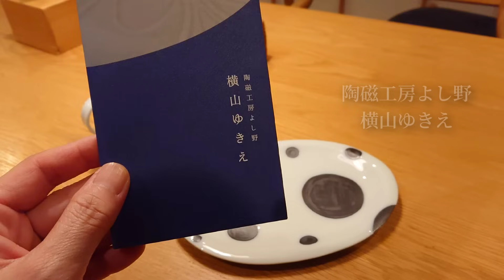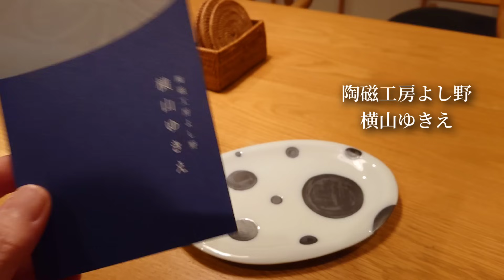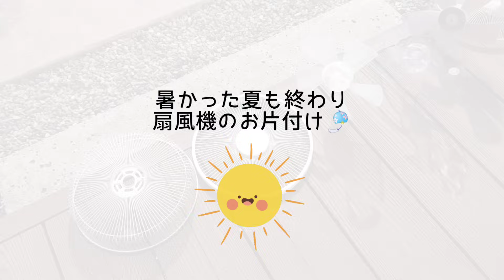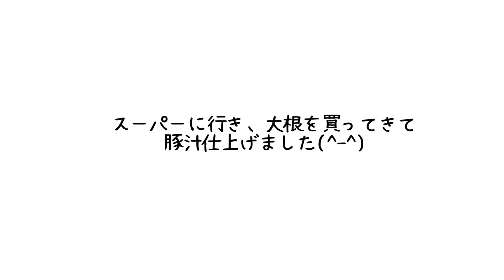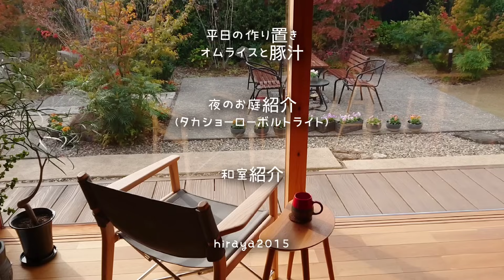小さな家の暮らし｜疲れたら頑張らない｜休日の夕食、外食、冬支度の掃除、作り置き、夜のお庭、押入れ｜体調と家事｜40代主婦｜夫婦の食卓｜housewife｜ルームツアー｜シンプルライフ｜小さな平屋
平屋暮らし、40代主婦vlog。日常をお送りします。作り置き、餃子の王将のテイクアウト、１人家カフェ、土鍋で夕食、最近の購入紹介など盛り沢山です。

◆hiraya2015の愛用品紹介◆
★pippin
我が家で実際に持っている物があります。
ここからでも購入出来ます

アラビア アベック 26cmプレート ブルー
イッタラ カステヘルミ ボウル

美濃焼 リンカ 17cmプレート
美濃焼 リンカ 七寸皿 21.5cmプレート